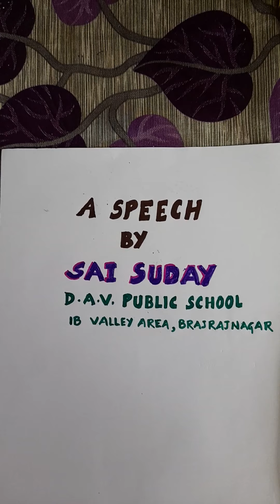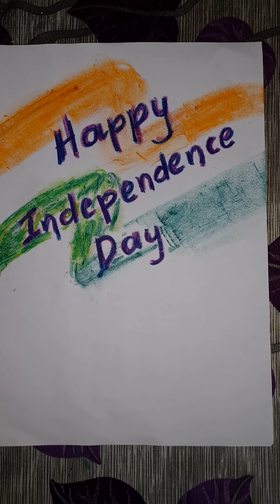Speech on Independence Day 2020 by Sai Suday Pujari